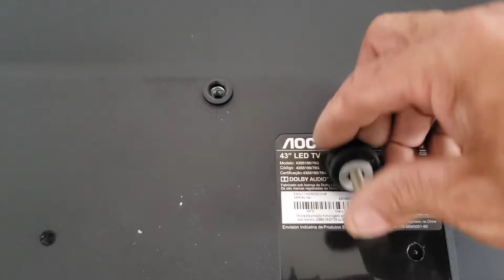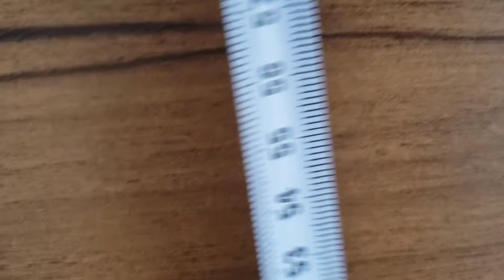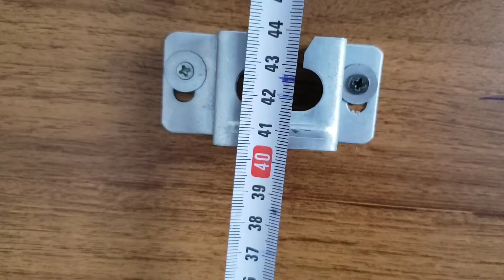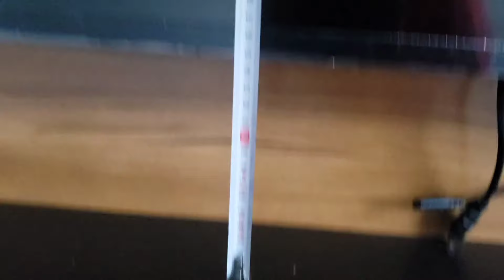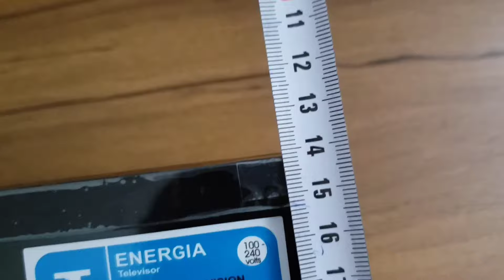Como instalar TV no painel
instalação TV no suporte